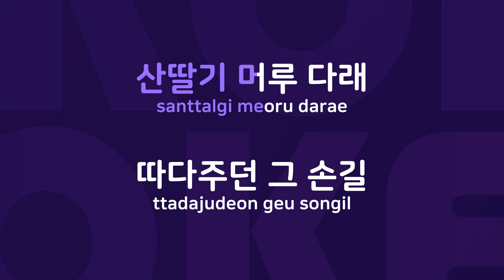울산아리랑 : Originally Performed By 오은정 Karaoke Verison